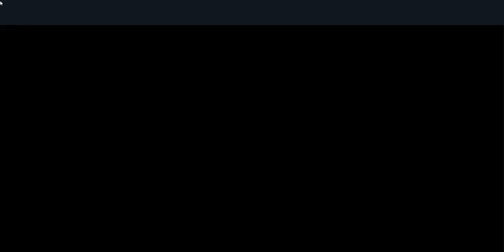cómo se prepara y forma una banqueta de cemento con jardineras??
Formando una vaqueta simple que llevara concreto estampado..